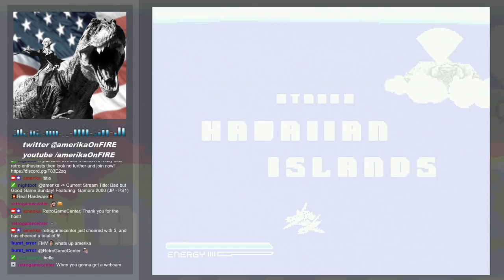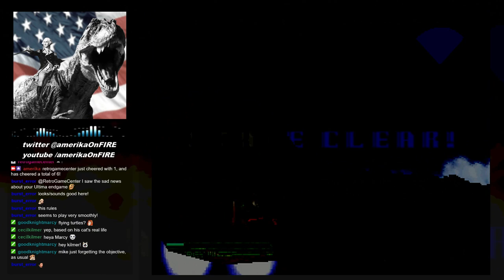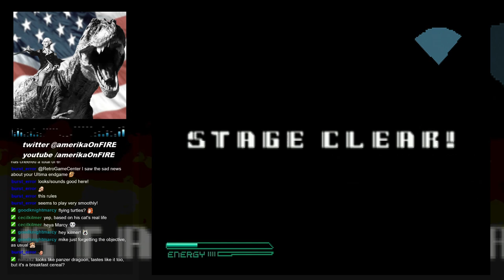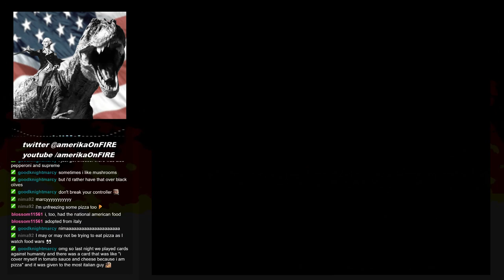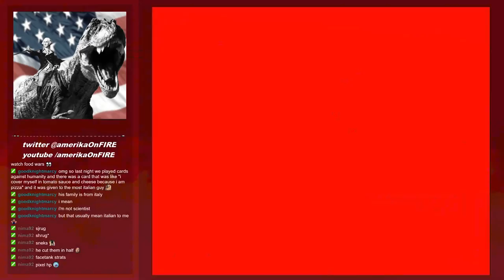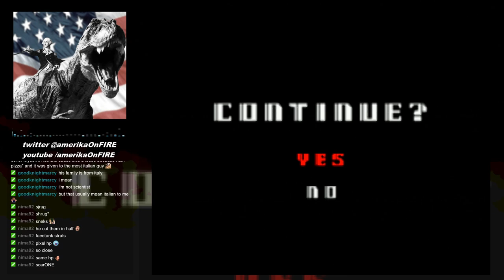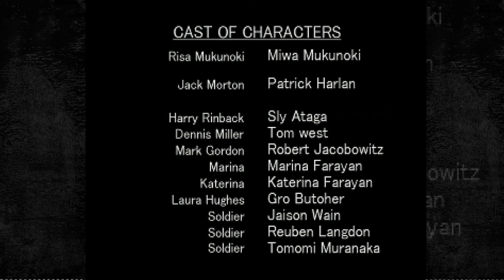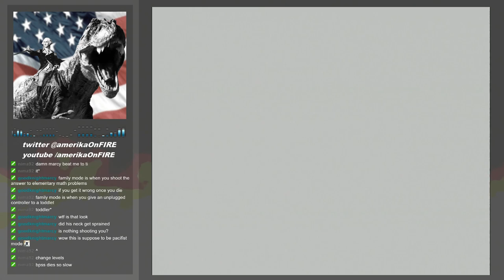Gamera 2000 - Full Playthrough ( PS1) (Japan) 💥Real Hardware💥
This is an on rail shooter similar to the Panzer Dragoon series! It's sad that this game was only released in Japan as it was pretty good.  A bit on the short side but that is par for the course with rail shooters.  The gameplay was simple but it ended up requiring a lot more strategy than I initially gave it credit for when you get further into the game.  Stage 6: Neo Hong Kong was pretty ridiculous.